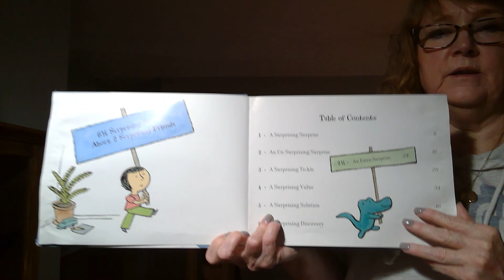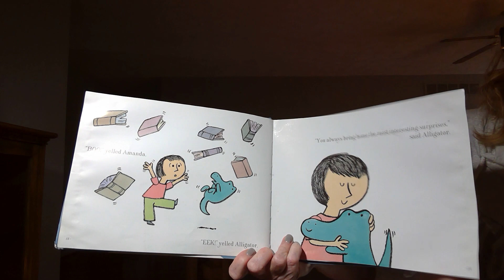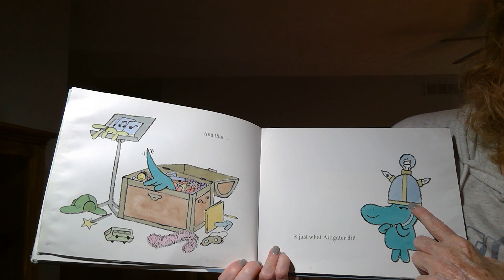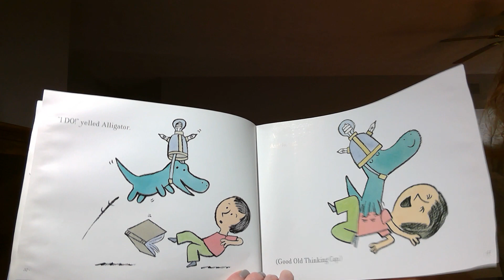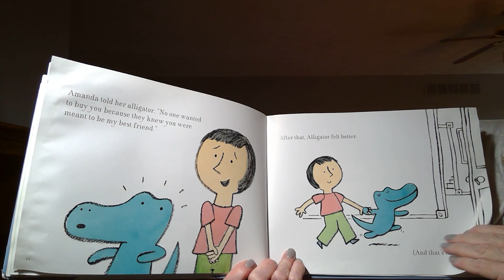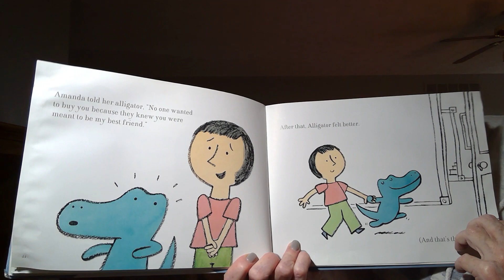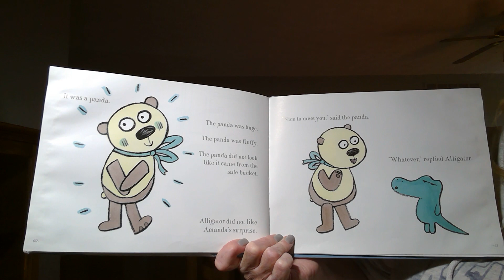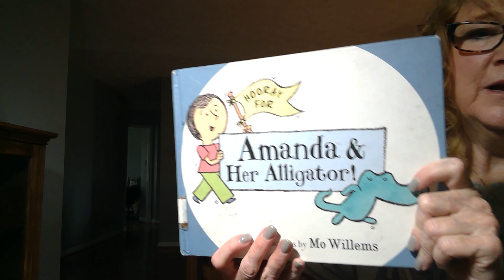Hooray for Amanda and Her Alligator by Mo Willems